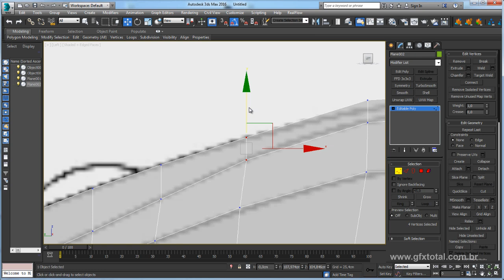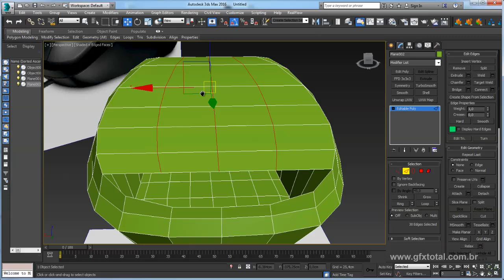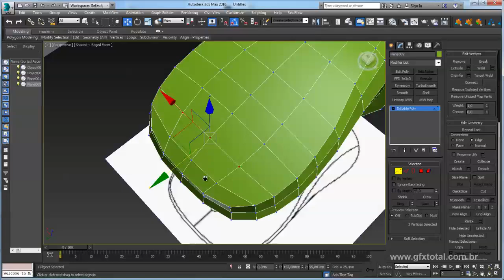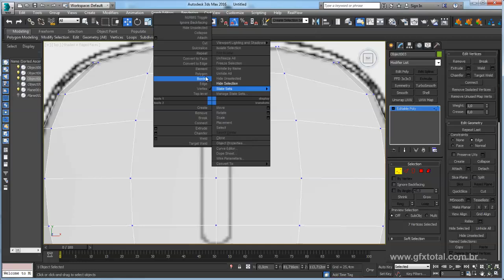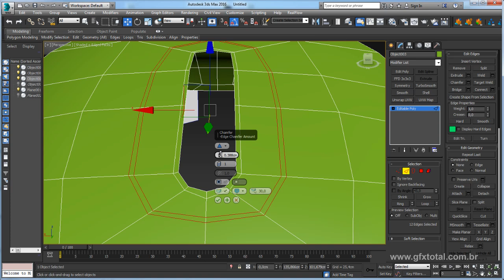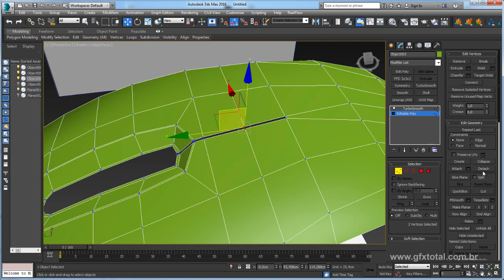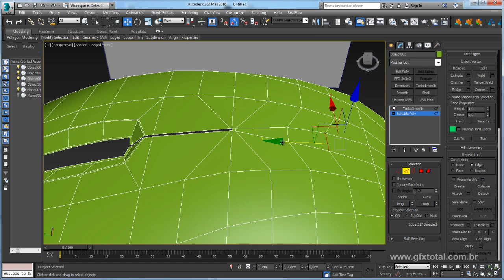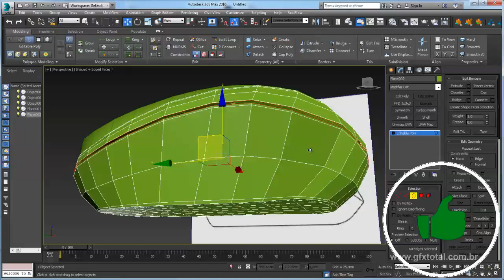Tutorial 3ds Max | Modelar um mouse hipoly - Parte 02